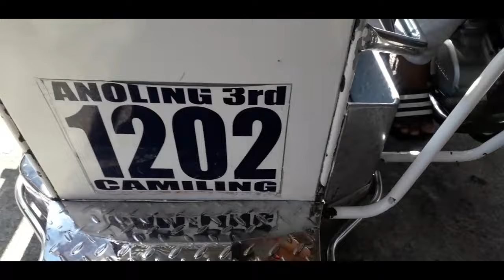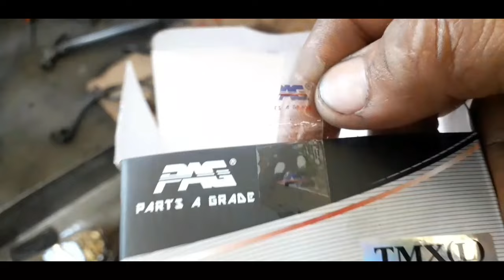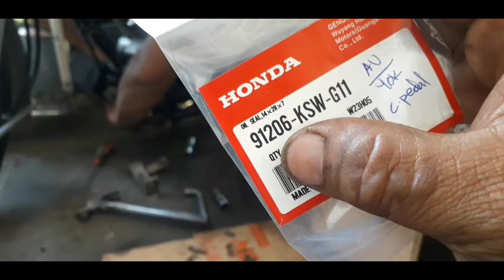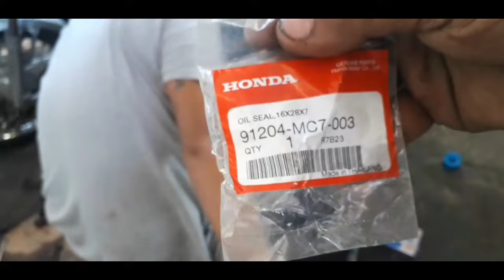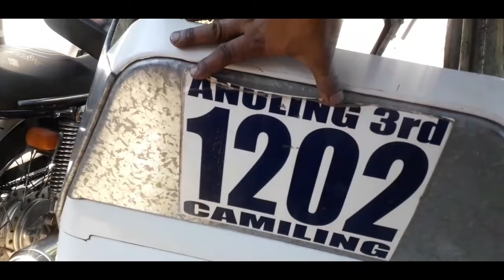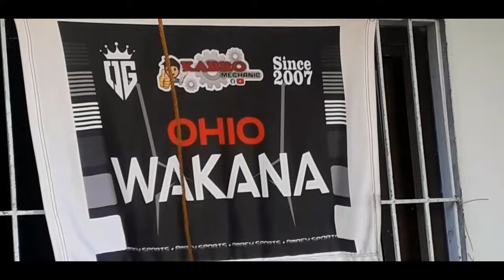FROM A-3 TODA CAMILING NANAMAN MGA KABRO BALIK ALINDOG ANG MAKINA